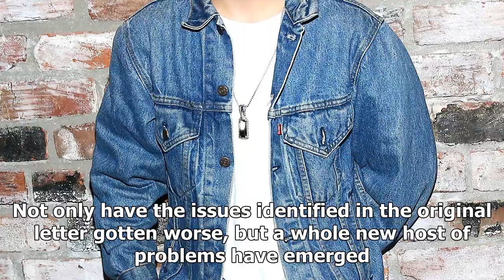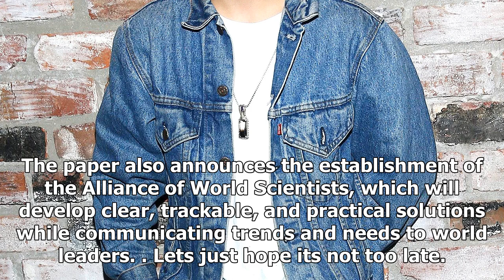Scientists issued a serious warning about climate change (again)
The letter appeared in the journal BioScience, and its message is understandably dire. Humanity has ...